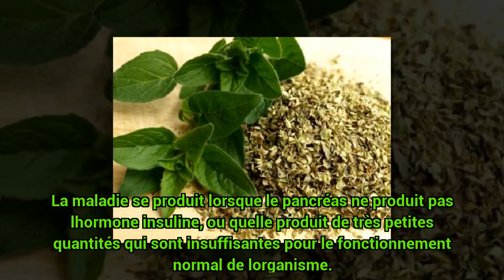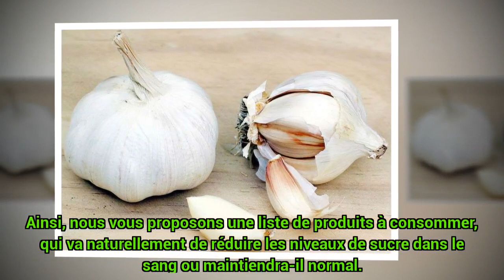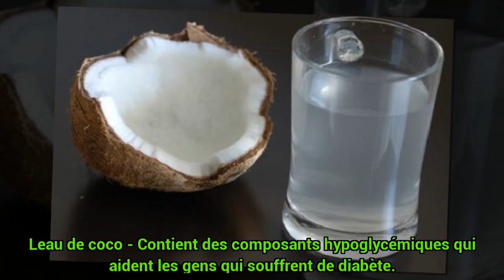Comment REMÈDES DIABÈTE utilisant seulement deux ingrédients ? Cannelle et La graine de lin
Comment REMÈDES DIABÈTE utilisant seulement deux ingrédients ? Cannelle et La graine de lin - c0ns3ils